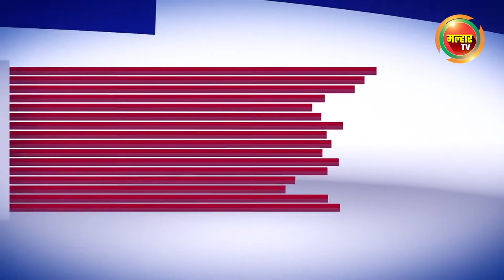सकाळच्या बातम्या (मल्हार टीव्ही) - ११ मे २०२२ | Sakalchya Batmya (MalharTV) - 11 th May 2022